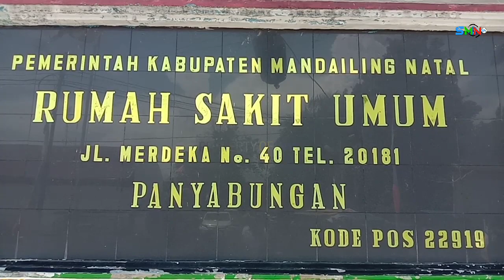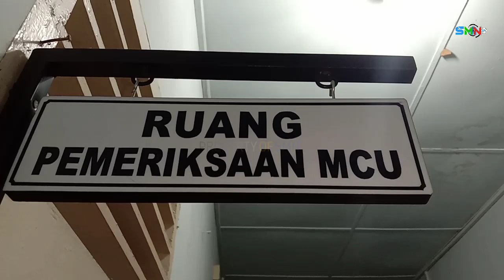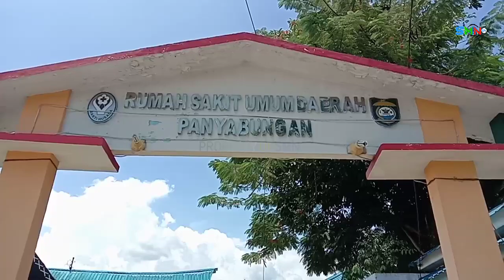Tes kesehatan bakal calon legislatif (Bacaleg) dari partai Gerindra Mandailing Natal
Sebanyak 40 orang bakal calon legislatif dari partai Gerakan Indonesia Raya (Gerindra) Mandailing Natal melakukan tes kesehatan dan kejiwaan serta tes urin di rumah sakit umum Panyabungan, dipastikan bakal calon legislatif yang diusung oleh partai Gerindra sebanyak 48 persen merupakan wajah wajah baru yang memiliki potensi masing masing